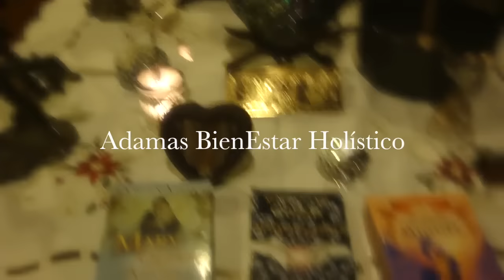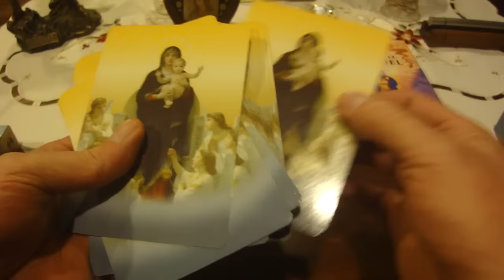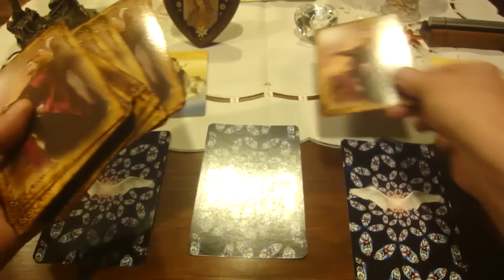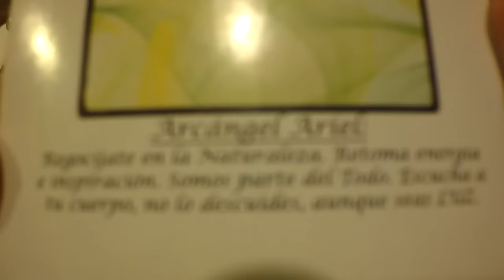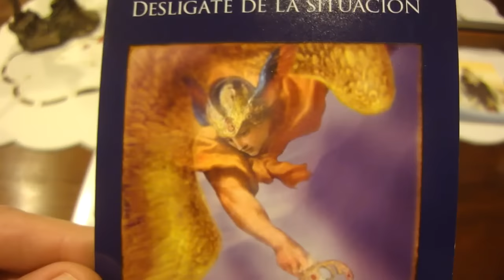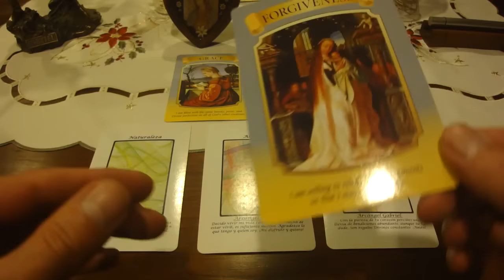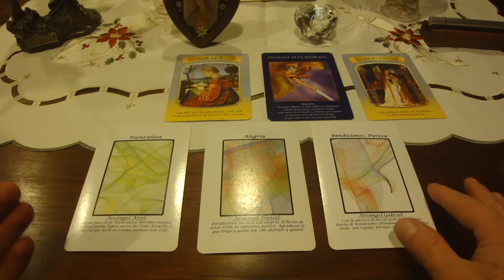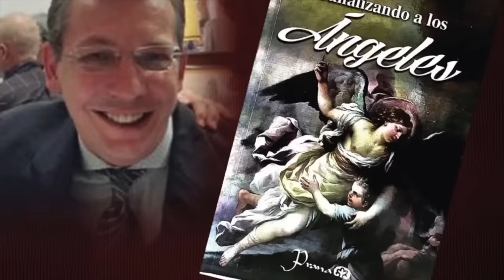Oráculo de ángeles del 28 de nov. al 4 de dic. del 2016 / Adamas - BienEstar Holístico canal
Por favor comparte los mensajes de los ángeles de la semana del 28 de noviembre al 4 de diciembre del 2016.

ORÁCULO O LECTURA:

Lunes y martes: Arcángel riel: Naturaleza.
Miércoles y Jueves: Arcángel Haniel: Alegría.
Viernes, sábado y domingo: Arcángel Arcángel Gabriel: Bendiciones, Pureza.
Mensaje adicional de los ángeles para todos nosotros, en especial, para los que cumplen años o celebran algo: Deslígate de esta situación, desapego.

Mensaje adicional de la Virgen María para el segundo adviento: Perdón. Suelta.

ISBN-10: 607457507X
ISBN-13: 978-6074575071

¡ Infinitas GRACIAs !